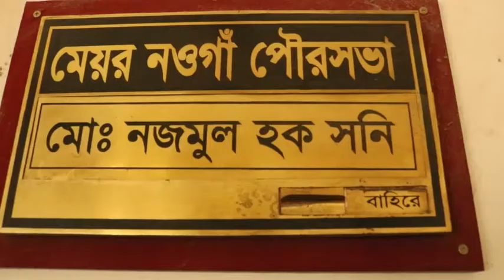নওগাঁয় মেয়রের হস্ত করলো গরীবের চাল চুরি।